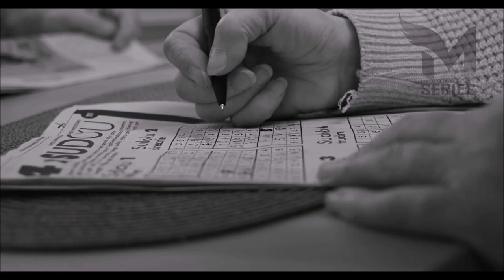Blessings of Age | Mufti Menk